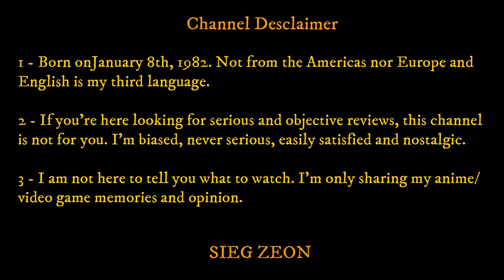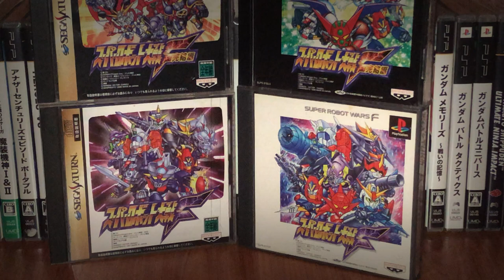Daimos Review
The 3rd and final part of the Robot Romance Trilogy marathon. Mr.Nobody finally talks about his favorite in the trilogy, Daimos (Tōshō Daimos). The culmination of the of Combattler V and Voltes V. It was released in 1978, directed by Tadao Nagahama, and created by Saburo Yatsude. Studios involved are Toei and Sunrise.

Will the Baam empire finally win the heart of Mr.Nobody? Will Kazuya and Erika live happily ever after? This video will answer that. If you love Super Robot Wars, or retro robot anime like Grendizer, this channel will feel like home to you. The entire marathon includes: Combattler V Review, Voltes V Review, Daimos Review

The anime had multiple names in many languages:

Aves del Espacio (Spanish)
Battle Commander Daimos
Daimos (Japanese)
Daimos il Generale (Italian)
Fighting General Daimos (Japanese)
Fighting King Daimos
General Daimos
Generał Daimos (Polish)
Starbirds
太空基地 (Chinese (Hong Kong))
闘将ダイモス (Japanese)
鬥將大武士 (Chinese (Taiwan))
Tosho Daimos

Time stamps:

00:00 - History

02:37 - Plot

08:57 - Characters

12:59 - Production

15:10 - Spoilers

17:50 - Final Thoughts